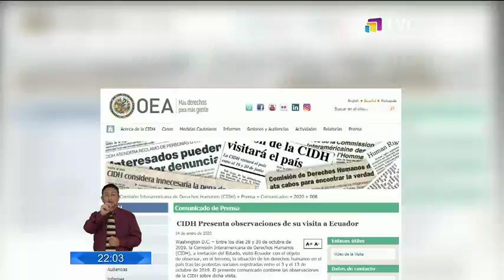Dirigentes Indígenas acudieron al segundo llamado por parte de la fiscalia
En respuesta a la acusación en su contra por sabotaje y terrorismo.   Aseguraron los dirigentes indígenas que las manifestaciones están dentro de su derecho a protestar.